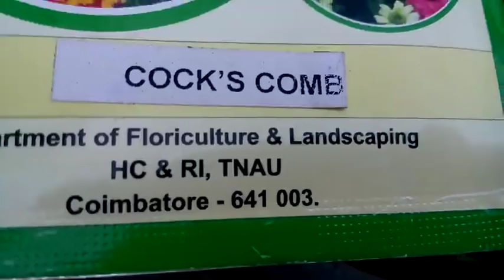602 - Celosia / Cockscomb को कब और कैसे लगाएं /When & how to grow Celosia /Cockscomb (Hindi)10/1/18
Botanical Name : Celosia argentea, Family : Amaranthaceae, Origin : Tropical Asia